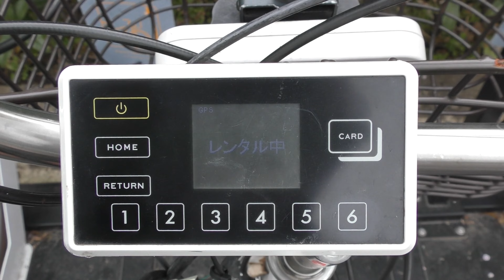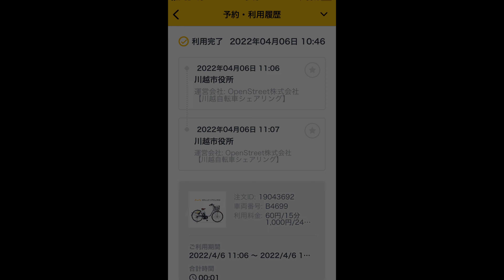川越市自転車シェアリング シェアサイクルの返却方法について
川越市自転車シェアリングのシェアサイクルの返却方法について説明する動画。